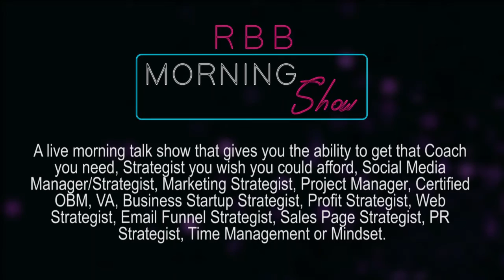RBB 0010 - 2019-06-20 - Social Media Questions answered